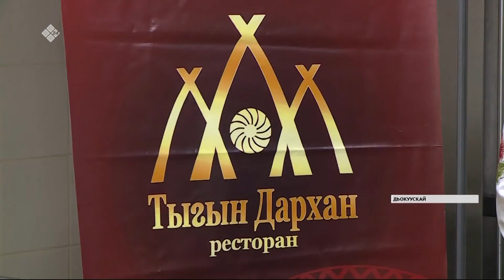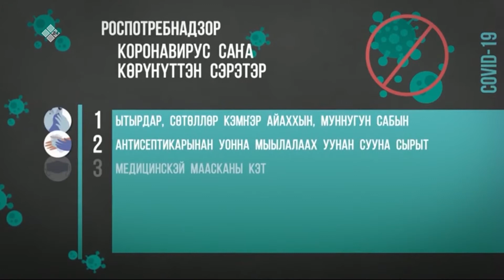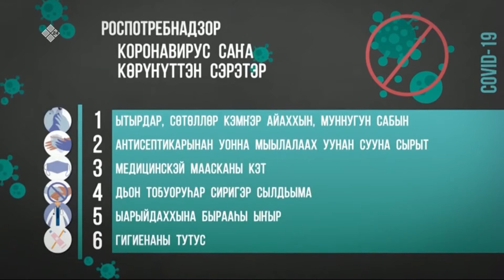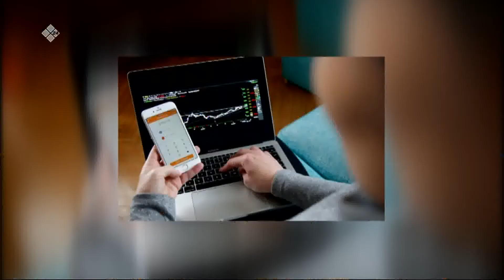Саҥа Күн (25.03.2020)